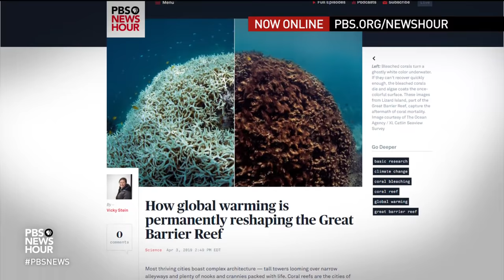Antarctic penguins have existed for 60 million years. Can they survive climate change?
Ron Naveen used to be a lawyer for the EPA, but he left government in the 1980s to start Oceanites, a nonprofit that tracks the health of penguins that breed on the Antarctic Peninsula. Now, that 800-mile stretch of land is warming faster than almost anywhere else in the world, and the changing climate is affecting the "glorious creatures" Naveen studies. William Brangham reports from Antarctica.